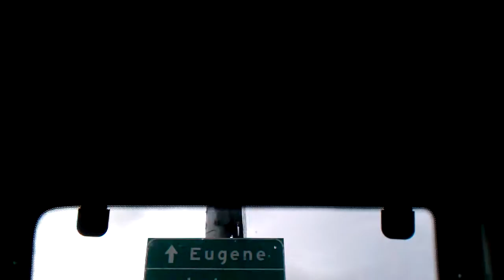Country Music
Best music ever :)